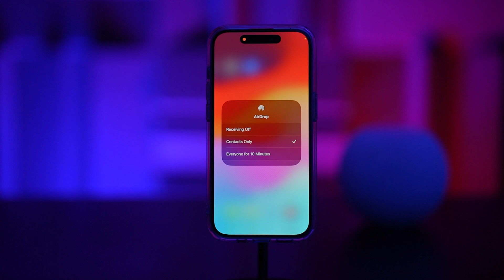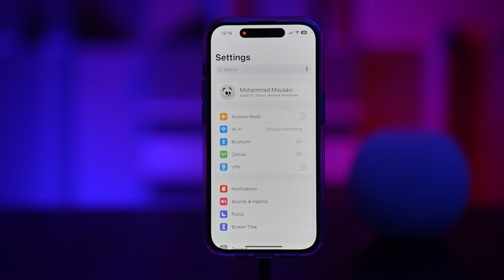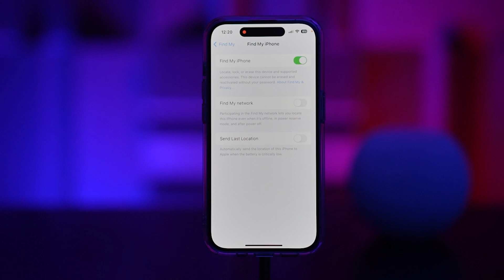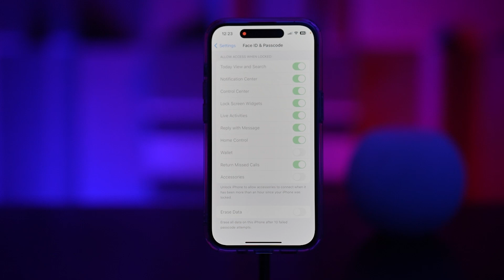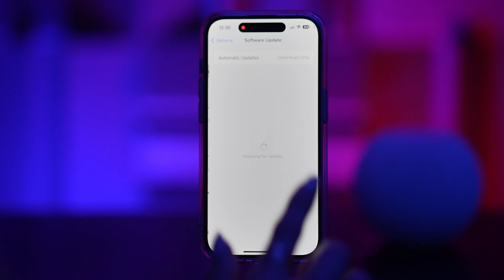ده اشتباهی که کاربران آیفون مرتکب می شن!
در این ویدیو به به ده اشتباهی که کاربران آیفون مرتکب می‌شن پرداختیم.

بخش های ویدیو:

00:00 مقدمه
00:14 ریبوت نکردن آیفون
00:35 روشن نگهداشتن ایردراپ
00:52 اپ های زیاد روی آیکلود
01:16 پاک نکردن اپلیکیشن ها
02:01 تمیز نکردن پورت شارژ
02:24 فعال نبودن findmy iphone
02:57 تنظیمات لاک اسکرین
03:57 فعال نبودن Grid دوربین
03:54 آپدیت بودن iOS
04:14 سیب اپ